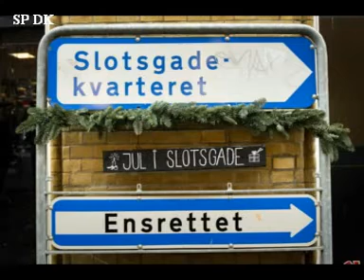Foto begivenheder November 2019 17